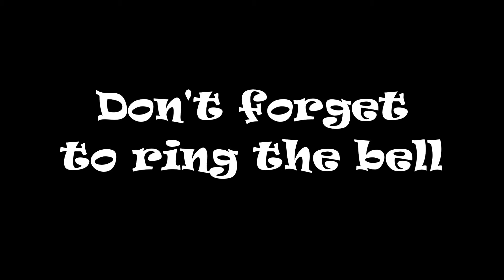CSX 7780 CSX 7237 CSX 725 St Stephen SC Cross Subdivision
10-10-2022 - Today’s catch: Triple-header CSX 7780 CSX 7237 CSX 725 St. Stephen, S.C., leaving town on the Cross Subdivision with a coal train to the Cross Generating Station. Happy railfanning everyone!